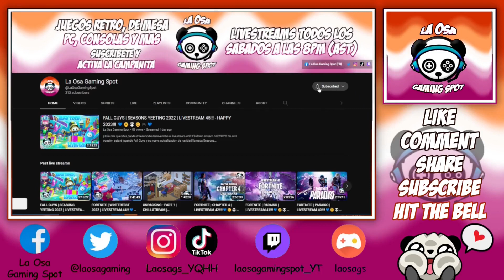Wario Ware Inc | Parte 18 | Como desbloquear el minigame Dong Dong | GBA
¡Hola mis queridxs pandas! Bienvenidxs a un nuevo video. En esta ocasión les traigo otro video de la saga de Wario Ware Inc. para GBA en el cual les enseño como desbloquear el minigame Dong Dong. Espero que disfruten de este video tanto como yo disfruto creándolo para todos ustedes. Un abrazo de osa enorme y HAPPY GAMING!!! 💙🤗🐼😊🕹💙